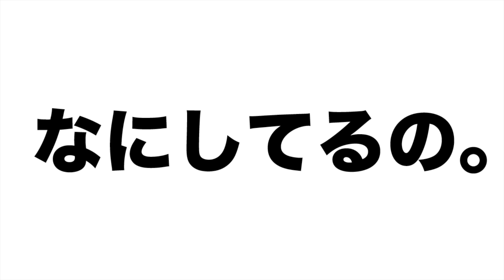【ドラゴンボール超】こんどぅさんとセル獲れるまでUFOキャッチャーやってみた結果…⁉︎【SDBH】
ドラゴンボール超の宇宙サバイバル編で益々盛り上がってきていて
SDBH【カードゲーム】にもなっている大人気のアニメーション！
今回は秋葉原でセルが獲れるまでこんどぅさんと
UFOキャッチャーをやってみました！果たして結果は…⁉︎